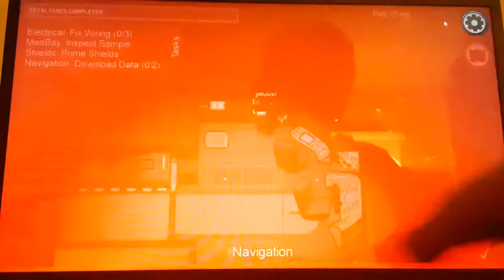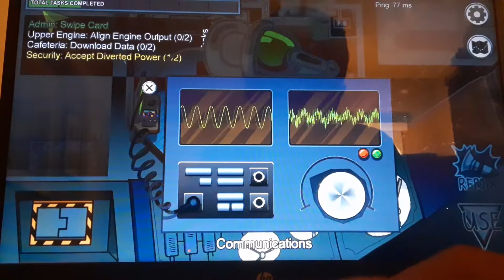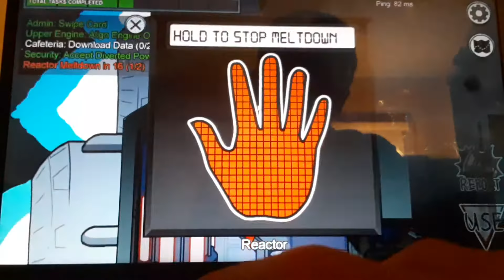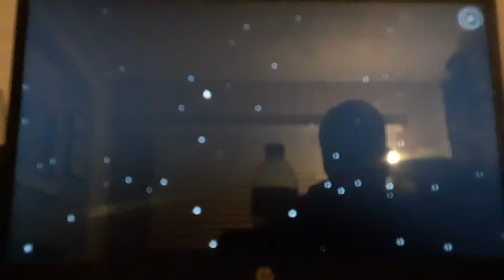my last among us game ever!😵